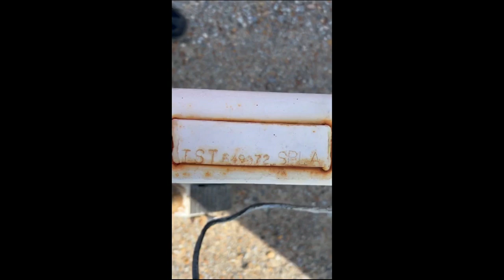2023 SHOP BUILT 16 FT ENCLOSED TRAILER For Sale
ENCLOSED TRAILER, WAS USED BY A LANDSCAPER FOR TOOLS. GOOD CHEAP STORAGE, 16 X 6 BOX